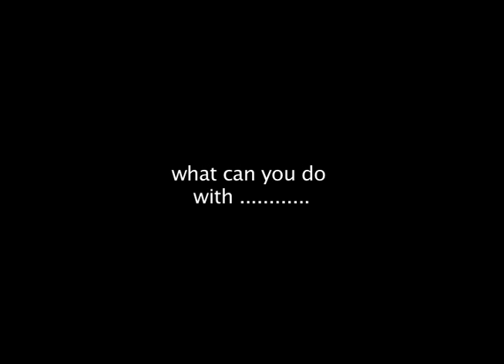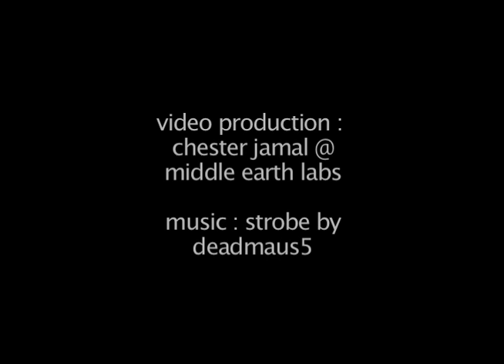world in a grain of sand.mov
Photographs created from things like eggs, shells, fruit and sand that evoke images from the Hubble Space Telescope.